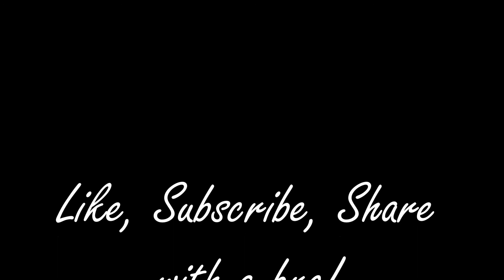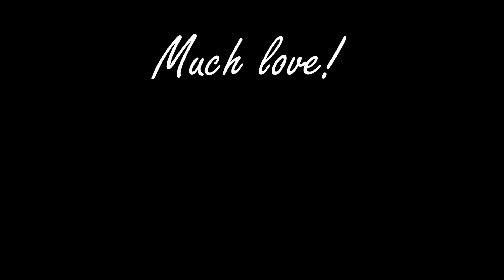Documents and Struggles